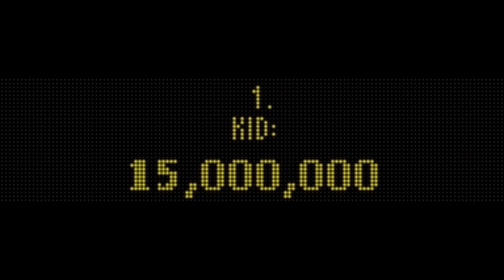Wild West Rampage Zen 2015